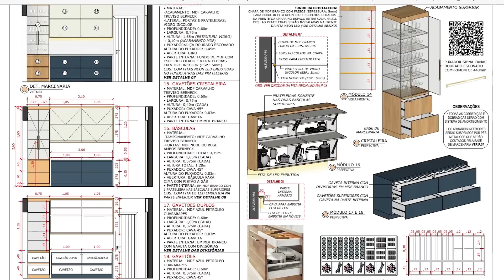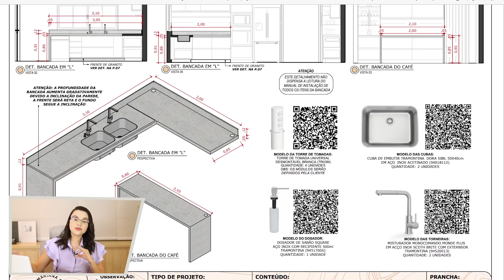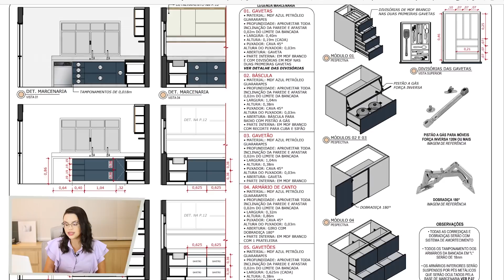COZINHA AZUL LINDA e FUNCIONAL - COZINHA DOS SONHOS | Mariana Cabral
Esse Projeto é um daqueles queridinhos sabe?! Fiquei completamente apaixonada por essa Cozinha, tão completa que resolvi chamar de COZINHA DOS SONHOS. Com aproximadamente 22m² possui ilha/península, geladeira duas portas, forno e microondas de embutir, TV na cozinha, cristaleira na cozinha, lava-louças, bancada de refeições e cantinho de café, tudo que precisamos e muito mais. Venha ver todos os detalhes deste trabalho tão especial, e assim eu espero te inspirar e ajudar com tantas informações.

Quer aprender mais sobre COZINHA, adquira meu e-book e fique por dentro de todas as dicas para esse ambiente.